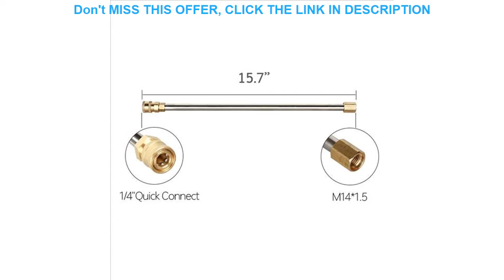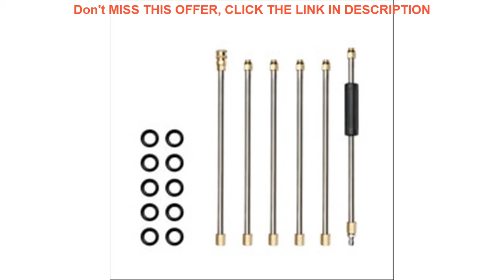Top Automobiles Pressure Washer Extension Wand Set Replacement Lance with Spray Nozzle snow foam 7.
Automobiles Pressure Washer Extension Wand Set Replacement Lance with Spray Nozzle snow foam 7.5 Feet1/4''Quick Connect 4000PSI

Related Video With Automobiles Pressure Washer Extension Wand Set Replacement Lance with Spray Nozzle snow foam 7.5 Feet1/4''Quick Connect 4000PSI

13 Pcs Auto Brush Set for Cleaning Car Motorcycle Cleaning Wheels Dashboard Interior Exterior Air Vents Soft Bristle Brushes =
Cartoon Air Freshener Car Styling Perfume The Avengers Marvel Style For Air Condition Vent Outlet Superman Batman Fashion Cool =
120W High Power Rechargeable Wet Dry Portable Car Home Vacuum Cleaner Hoover Quickly absorb paper scraps stones scattered soot =